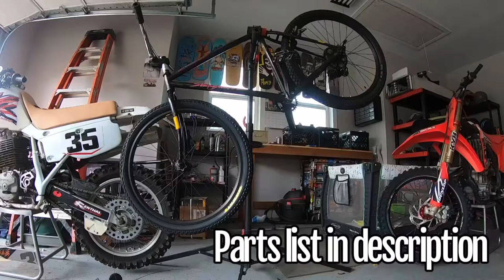Restoring and Riding a Vintage 80’s ? Rigid Stumpumper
-Frame: specialiezed stump jumper, year: 80’s ?

-Wheels: sta tru 21 tubeless v brake/disk brake with shimano Deore hubs

-Tires: Maxxis Holy Roller 26x2.2 set up tubeless *required a bit of extra tape to set bead since tires aren’t meant to be tubeless but they’ve been working well

-cranks - Gannoper 32t square taper- reused original bottom bracket

-handlebars- vintage redline bmx cruiser bars

1” threaded to 1 1/8” thread less stem adapter: Profile Designs

Stem: Animal top load bmx

-brakes- Cnc v brakes

-Cassette- liteone 8 speed

-Chain- KMC 8 speed

-Derailleur- Shimano Altus 8 speed

-shifter- shimano 8 speed